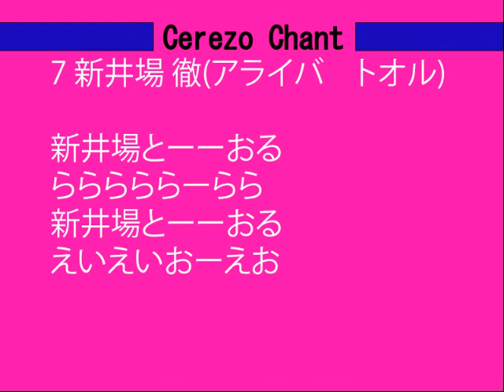新井場 徹-Cerezo Chant -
今シーズン新加入の新井場徹選手のチャントです。

原曲：ウルフルズ「サムライソウル」